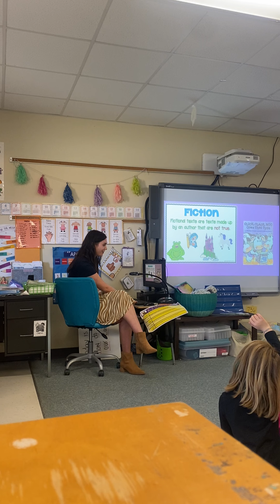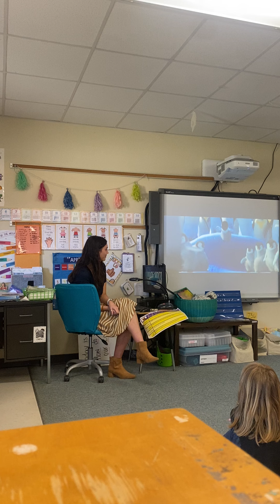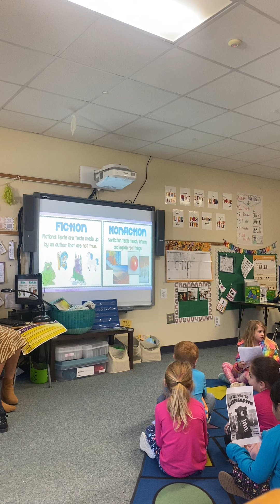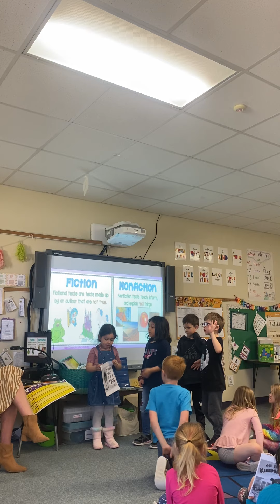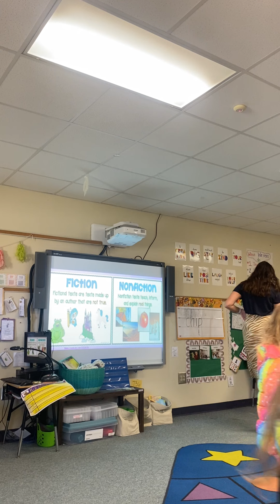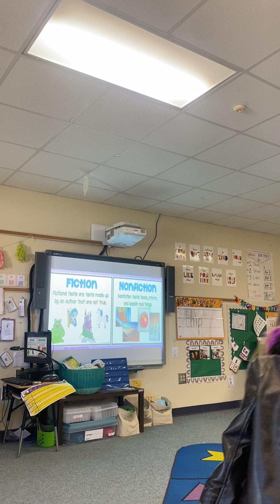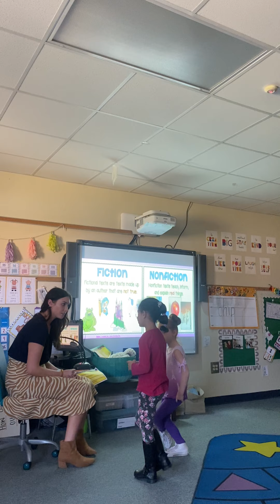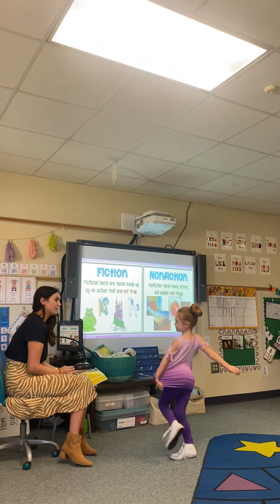Lesson One Fiction and Nonfiction